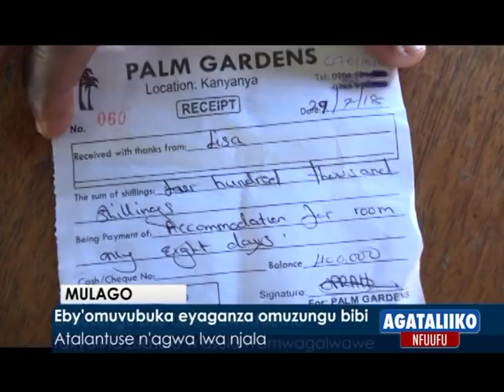Eby'omuvubuka eyaganza omuzungu bibi.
Atalantuse n'agwa lwa njala.

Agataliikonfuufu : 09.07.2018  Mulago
Reporter: Obedi Lutale